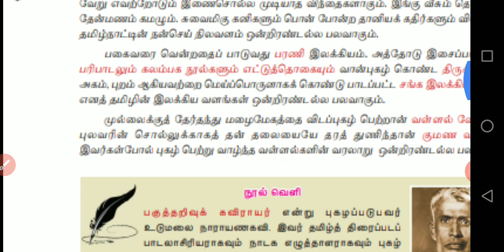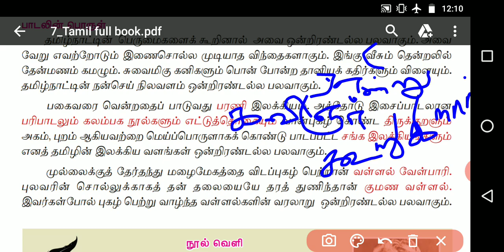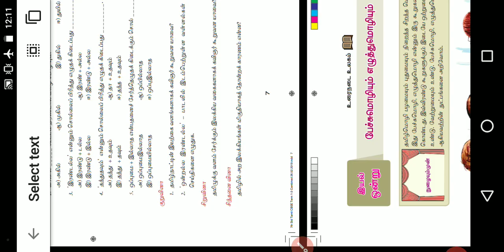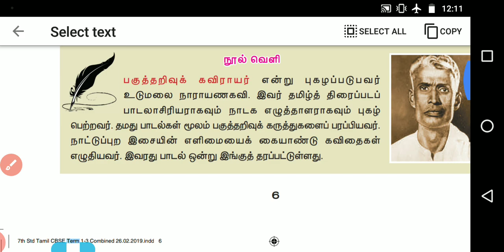ஏழாம் வகுப்பு முதல் பருவம் இயல் 1 ஒன்றல்ல இரண்டல்ல செய்யுள் பாட ஏடு எழுதுதல்